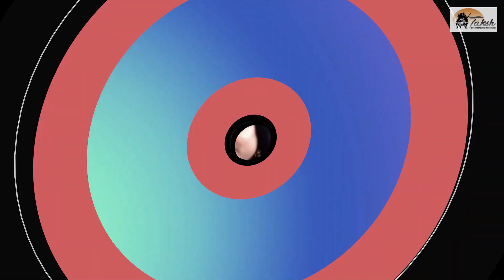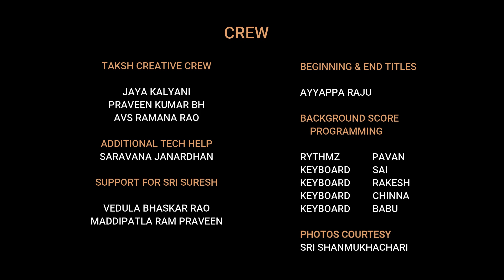Episode 3| School Memories with Legends | Madhurame Sudhaganam| Suresh Madhavapeddi | Jaya Kalyani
School Days Memories with the great movie artists | Sri Subbaraya Sarma, Sri Suthi Veerabhadra Rao, Sri Vinnakota Vijayaram (Hai Hai Nayaka fame) & other eminent people. Recollecting memories of Comedian Sri Ramana Reddy garu's magic shows, watching Rangasthala natakalu & many more nostalgic moments